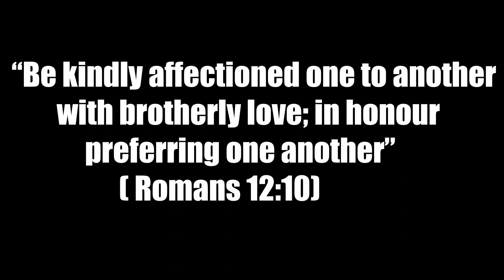Won Kere (She is Little). God doesn't want competition in the body of Christ.